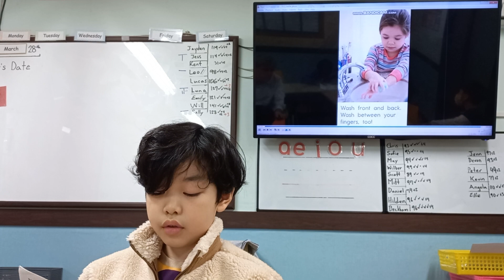Wash Your Hands ‐ Leo